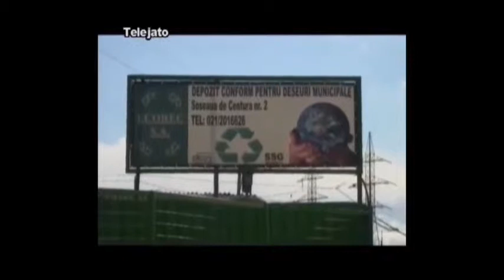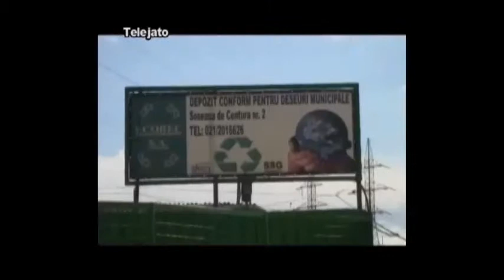La discarica di Ciancimino in Romania e l' Avv Cappellano Seminara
Cappellano Seminara tenta di impossessarsi di una quota dei beni amministrati